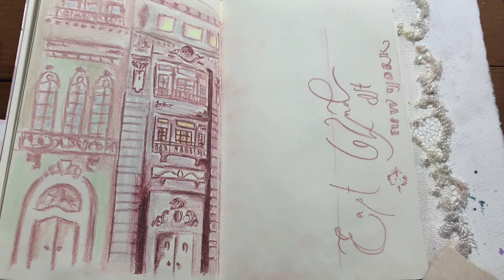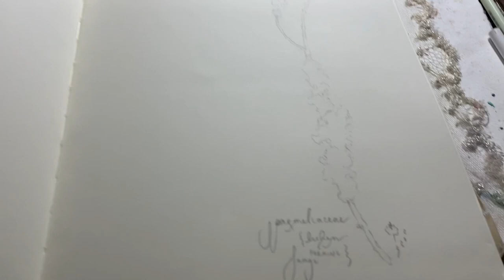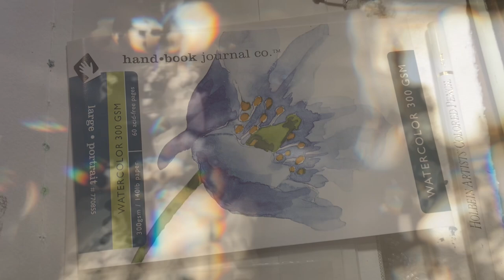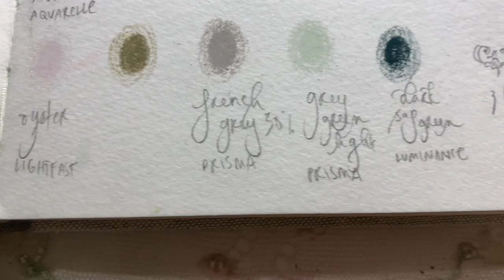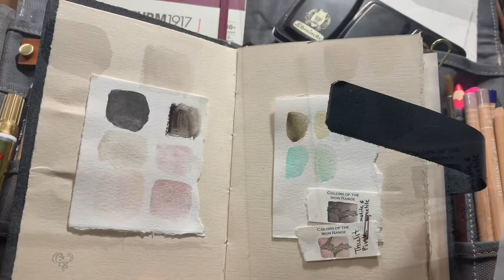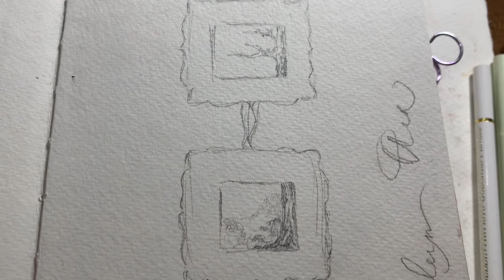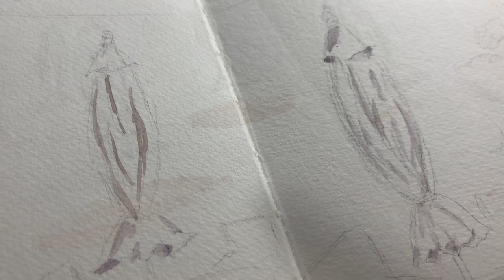My Favorite Travel Palettes || Art on the Go! 🌿✨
Hi Lovelies! Today we’re diving into 3 different palette set ups for art on the go~

A moleskin notebook  & tin of pencils for waiting rooms, this is my go to & always in my bag

A handbook watercolor sketchbook, paired with a tin of Neocolors, a Sennelier travel palette, a tin of Artgraf & a whiskey painters travel cup, all snugly tucked into an xs Delfonics pouch.. .

& the newest addition, a pencil roll I converted from a knitting needle roll. This is from Primrose yarn & was heavily inspired by this video from @MelanieChadwick

I’m also very inspired by Julia Barminova on Instagram, @ElizavetaSmirnovaArt {her recent trip to Ephesus was amazing!}, @LizSteelArt , @sandihester , @sarahinscotland have recently been enjoying these videos on foliage
& these videos on plain air painting, like going on a painting afternoon with Lewis & Clark or 18th century explorers